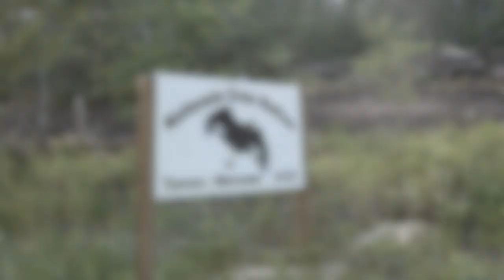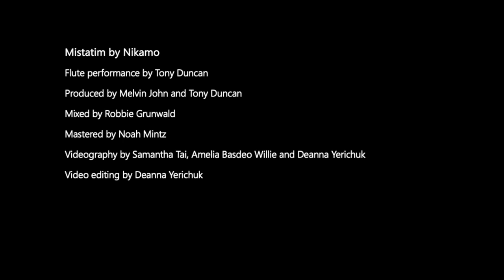Nikamo - Mistatim (Official Music Video)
Flute performance by Tony Duncan
Produced by Melvin John and Tony Duncan
Mixed by Robbie Grunwald
Videography by Samantha Tai, Amelia Basdeo Willie and Deanna Yerichuk
Video editing by Deanna Yerichuk

Shot on location at Kehewin Native Dance Theatre, Alberta, Canada

Video footage and editing provided by the research project Community Music in Canada. Led by Dr. Deanna Yerichuk (Wilfrid Laurier University), the research uses video to highlight community-engaged music projects and artists working in culturally diverse contexts. Micro-documentaries of all 10 projects will be available through the Participatory Creative Music Hub

Community Music in Canada is supported in part by funding from the Social Sciences and Humanities Research Council. Videography equipment provided by the Commons Studio/Kitchener Public Library.

Lyrics:
Began with a story about a boy
Who cried so loud for a gift
By the river
River chief said choose a gift
And promise you’ll be n your way
The boy chose a gift no one else would want
Did what he was told and swam to the top
Holding on without looking back

Rode a horse and it was fun
Had a good time, gonna do it again
Live to see the sunsets
And Ride, Ride, Ride

He returned to his community
The old lame duck, now many horses
A hero recognized by all
Now we prepare to saddle up
Foot in the stirrups and holding tight
We learned how to do it all just right

Started out as a bumpy ride
Then felt so cozy deep inside
So calming to see the distant views
New found friend so big and strong
I trusted he could do no wrong
And now we’re the best of friends

Memories of those long gone
Drifted now into my mind
My heart was full as I stepped down
The smooth,soft coat of deepest black
The long brown mane as he ate grass
I hope someday that I’ll be back

Mistatim, Mistatim, Mistatim, Mistatim

Nikamo (‘Sing’ in Cree) is an artist collective featuring Indigenous youth from Kehewin Cree Nation, Goodfish Lake, Onion Lake, Cold Lake, and Saddle Lake in central Alberta, Canada. They were brought together through the Naskwahamâtowin Healing in Harmony project and have transformed into empowered and fearless artists. Inspired by their own stories, their families, and community Elders, Nikamo are helping to keep their Indigenous culture alive.

A4A Publishing’s groundbreaking model makes it possible to collect royalties for artists living in extreme poverty and conflict zones, with 100% of royalties sent back to the artists’ community.